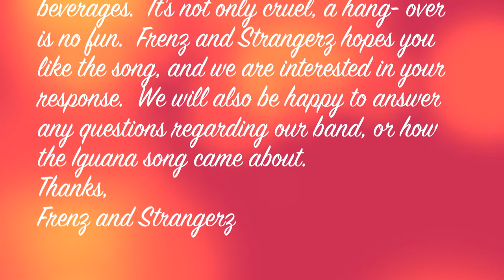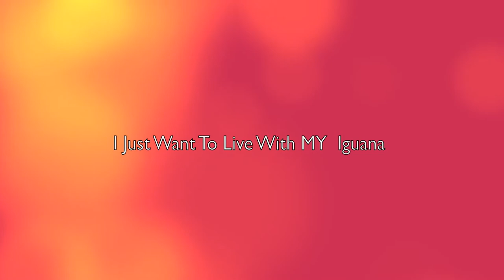My Iguana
For those of you who are just learning guitar, or want to learn guitar.  The Iguana song was recorded with only two chords for a reason.  If you could learn two chords (G Major  & D Major), then you will be able to play this song very easily.  There are more changes in the chorus, but for now play on.
Its mentioned in the song that Iggy drinks beer, well, this recording was made all in fun, and for laughs only.  Please don't ever give any animal beer or any alcohol beverages.  It's not only cruel, a hang- over is no fun.  Frenz and Strangerz hopes you like the song, and we are interested in your response.  We will also be happy to answer any questions regarding our band, or how the Iguana song came about.
Thanks,
Frenz and Strangerz